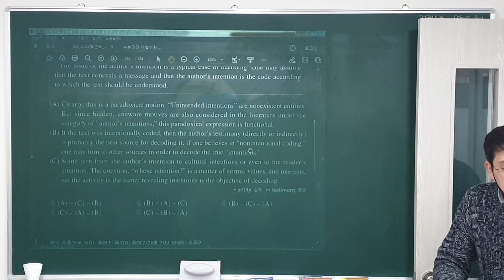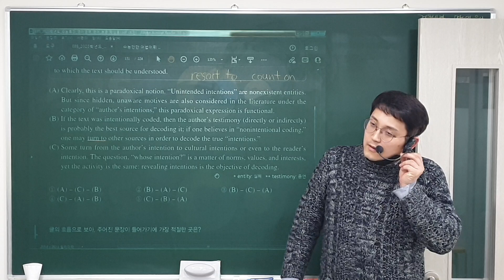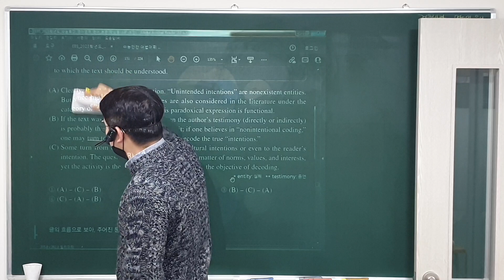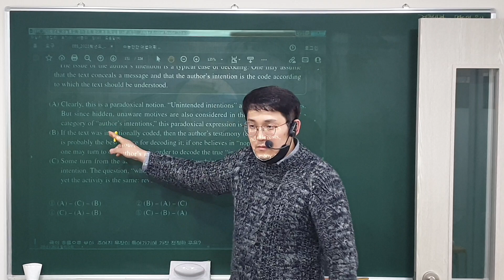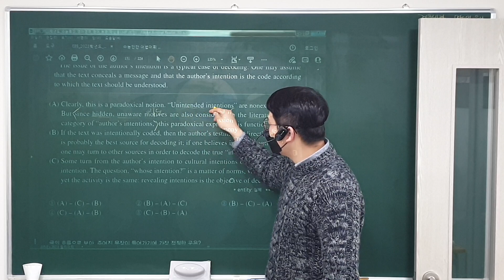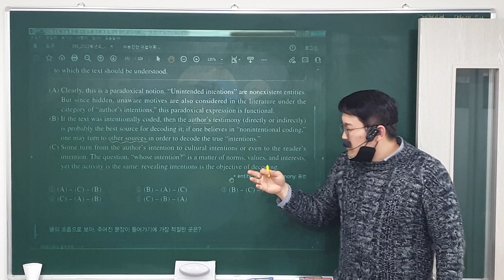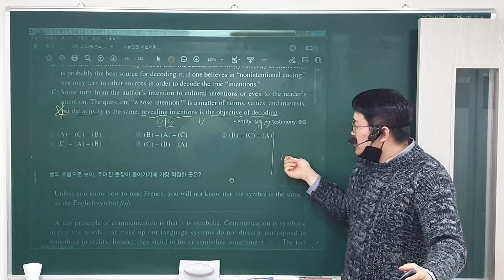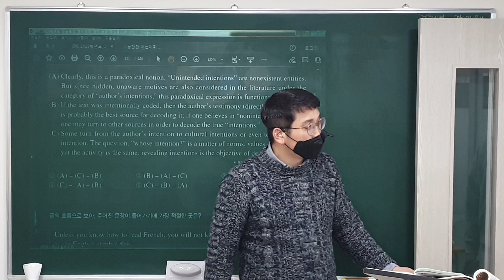22. 12. 30 (금) 고2 (2)